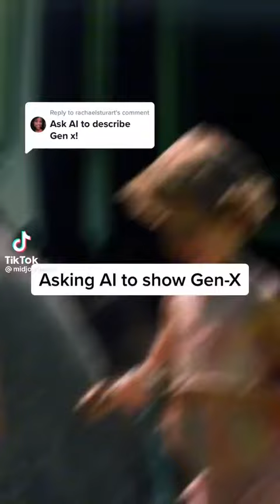Asking AI To Show Generation X